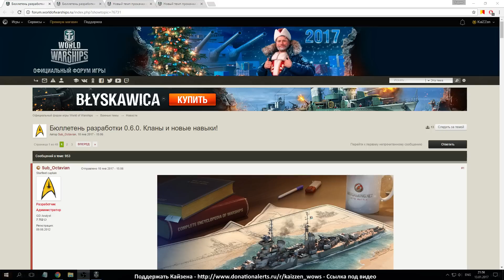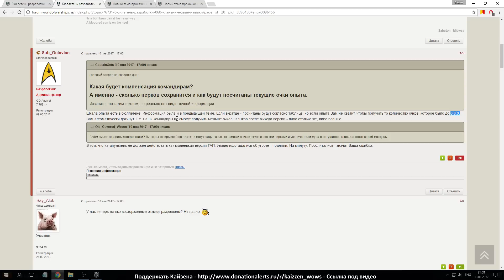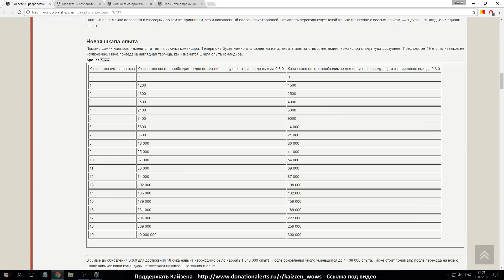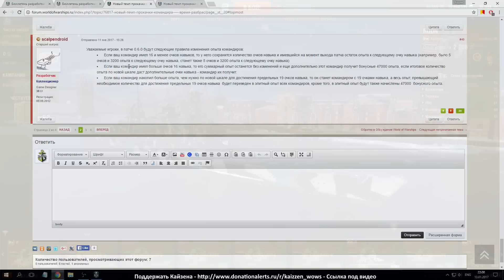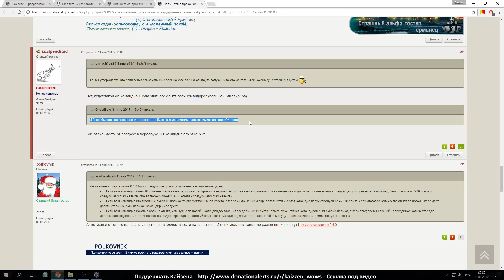Срочно качай командиров World of Warships!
Пару советов как максимально выгодно прокачать командиров для игры World of Warships!
Выражаю благодарность Андрею Дидух за помощь в создании видео!

Видео: Срочно качай командиров World of Warships!
Плейлист: Полезно знать